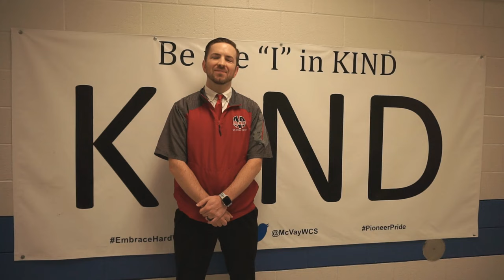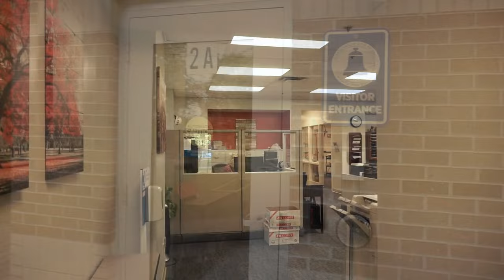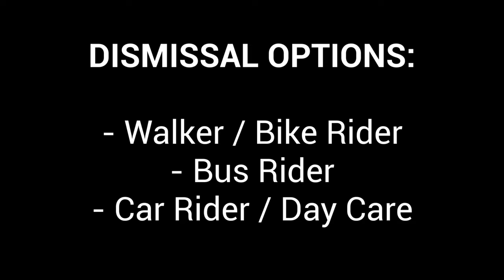McVay Elementary - Back to School 23/24 - Welcome Info Video for Families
Welcome to the 2023/24 school year! We are so excited to start the new school year with your students!
Please watch this video with your students to review important information to start the school year!